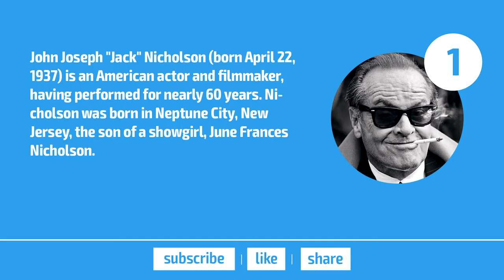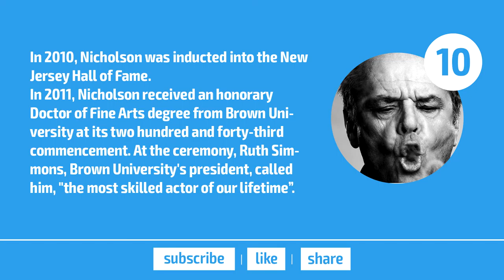Top 10 Facts - Jack Nicholson // Top Facts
1. John Joseph "Jack" Nicholson (born April 22, 1937) is an American actor and ?lmmaker, having performed for nearly 60 years. Ni- cholson was born in Neptune City, New Jersey, the son of a showgirl, June Frances Nicholson.

2. Nicholson ?rst came to Hollywood in 1954, when he was 17, to visit his sister. He took a iob as an of?ce worker for animation legends William Hanna and Joseph Barbera at the MGM cartoon studio.

3. He trained to be an actor with a group called the Players Ring Theater, after which time he found small parts performing on the stage and in TV soap operas. He made his ?lm debut in a low-budget teen drama The Cry Baby Killer (1958), playing the title role.

4. In the 1989 Batman movie, Nicholson played the psychotic murderer and villain, The Joker. The ?lm was an international smash hit, and a lucrative percentage deal earned him a percentage of the box of?ce gross estimated at $60 million to $90 million. Nicholson said that he was "particularly proud" of his per- formance as the Joker: ''I considered it a piece of pop art," he said.

5. From 1989 to 1994, Nicholson had a relation- ship with actress Rebecca Broussard. They had two children together: daughter Lorraine (born 1990) and son Raymond (born 1992). He states that children added to the quality of his life.

6. In a criminal lawsuit ?led on February 8, 1994, Robert Blank stated that Nicholson, then 56, approached Blank's Mercedes-Benz while he was stopped at a red light in North Hollywood. After accusing the other man of cutting him off in traf?c, Nicholson used a  golf club to bash the roof and windshield of Blank's car.

7. Nicholson lived next door to Marlon Brando for a number of years on Mulholland Drive in Beverly Hills. Warren Beatty also lived nearby, earning the road the nickname "Bad Boy Drive." After Brando's death in 2004, Ni- cholson purchased his bungalow for 56.1 mil- lion, with the purpose of having it demol- ished.

8. Nicholson was also a close friend of Robert Evans, the producer of Chinatown, and after Evans lost Woodland, his home, as the result of a 19805 drug bust, Nicholson and other friends of the producer purchased Woodland to give it back to Evans.

9. Nicholson is a collector of 20th century and contemporary art, including the work of Henri Matisse, Tamara de Lempicka, Andy Warhol, and Jack Vettriano. In 1995, artist Ed Ruscha was quoted saying that "Jack Nichol- son has one of the best collections out here".

10. In 2010, Nicholson was inducted into the New Jersey Hall of Fame.  In 2011, Nicholson received an honorary Doctor of Fine Arts degree from Brown Uni- versity at its two hundred and forty-third commencement. At the ceremony, Ruth Sim- mons, Brown University's president, called him, "the most skilled actor of our lifetime".